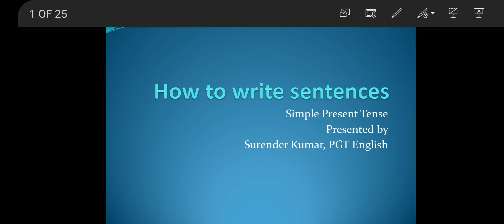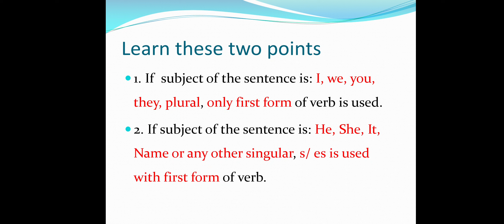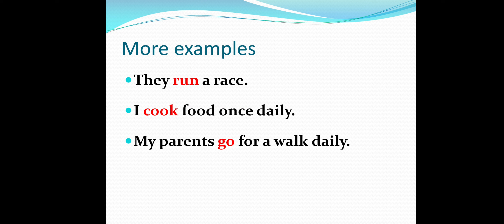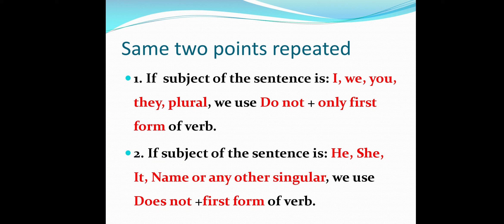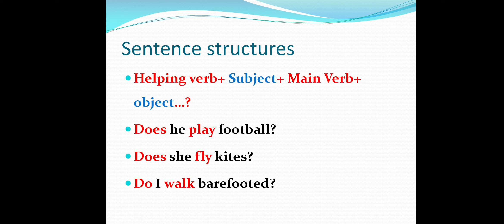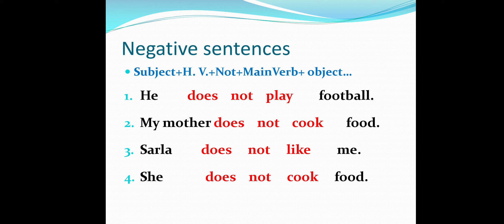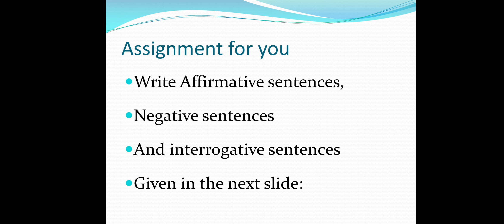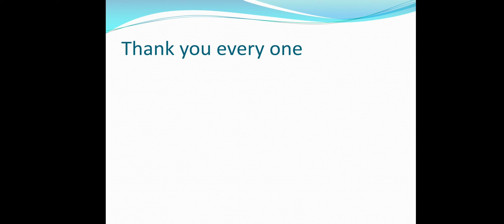For all class students//How to Write Sentences in Simple Present Tense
Here you will learn to differentiate where to use  first form of verb and where to use s or es with first form.